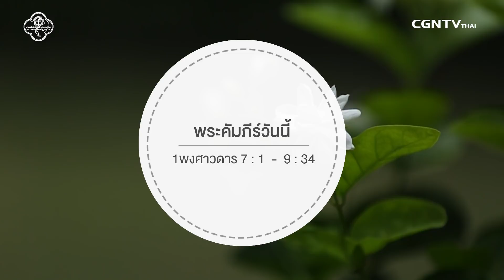230818 วันนี้เรามาเฝ้าเดียวกันใน 1 พงศาวดาร บทที่ 7 ถึง บทที่ 9 ข้อ 34 กับ ศจ สมนึก มนตรีเลิศรัศมี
ไม่ว่าจะรับใช้ตำแหน่งไหน สำคัญกับพระเจ้าเสมอ

พระเจ้าสร้างเราขึ้นมาเพื่อให้มีส่วนร่วมในการทำงานของพระเจ้าให้สำเร็จ เราอาจจะมีบทบาทหน้าที่ที่ต่างกันในงานรับใช้ของพระเจ้า แต่เป้าหมายเดียวกันคือการทำหน้าที่หรือสิ่งที่พระเจ้ามอบไว้ให้อย่างดีที่สุด ไม่เพียงแต่ในยุคสมัยของเราแต่พร้อมที่จะส่งต่อให้คนรุ่นหลังในบทบาทหน้าที่ในการรับใช้พระเจ้าเพื่อแผนการของพระเจ้าจะสำเร็จด้วย

มาร่วมเฝ้าเดี่ยวด้วยกันในรายการ Living Life กับ ศจ.สมนึก มนตรีเลิศรัศมี 1 พงศาวดาร  บทที่7 ข้อที่1 ถึง บทที่ 9 ข้อ34